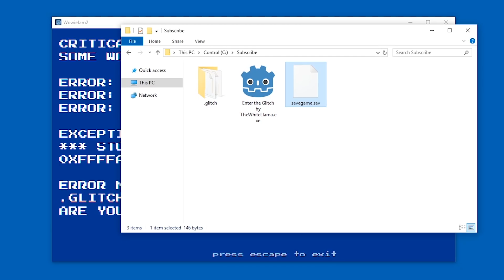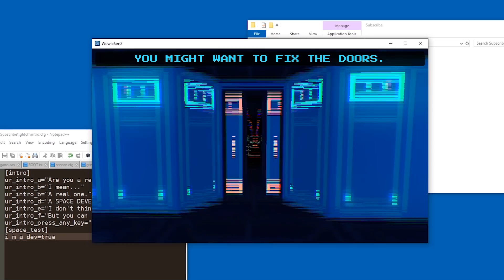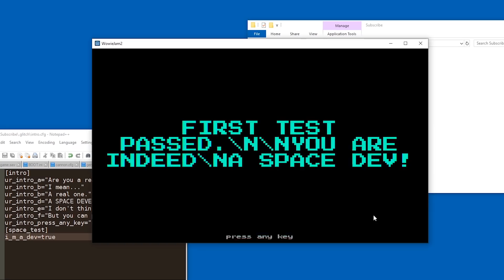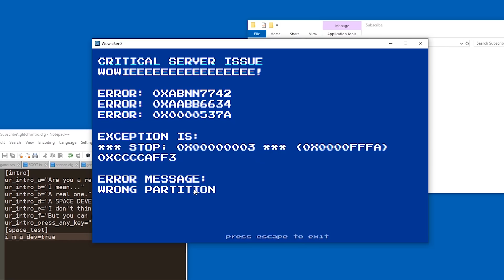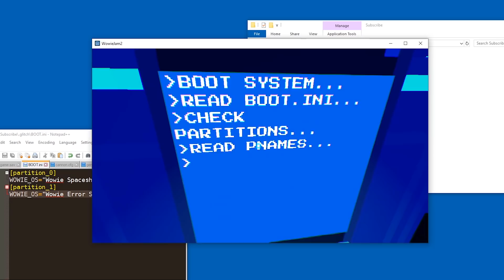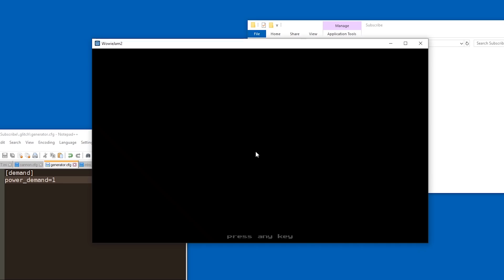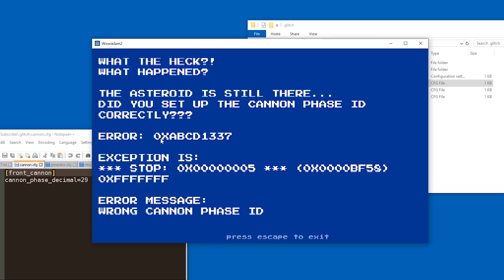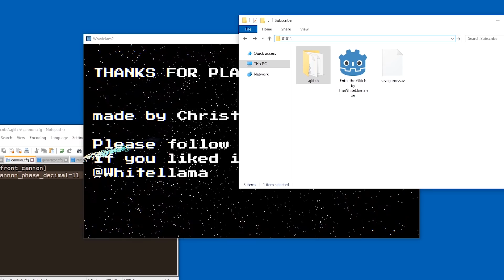Enter the Glitch | This Game WANTS to be HACKED! - Decoding BOOT.INI & Log Files to Crack Canon Code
This game cannot be played unless you're willing to get your hands dirty by gutting some .ini config textfiles! - pretty cool WOWIEJAM game.

iwanPlays - I make videos about modding, and indie games.